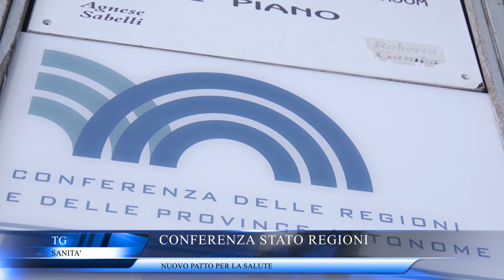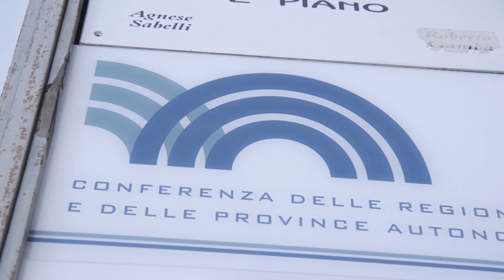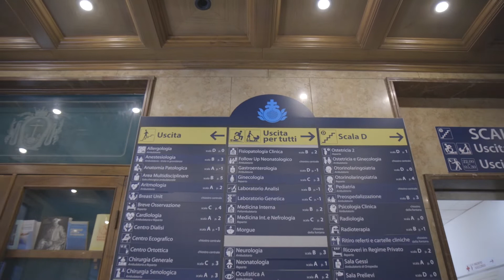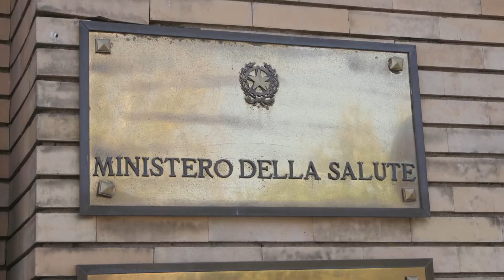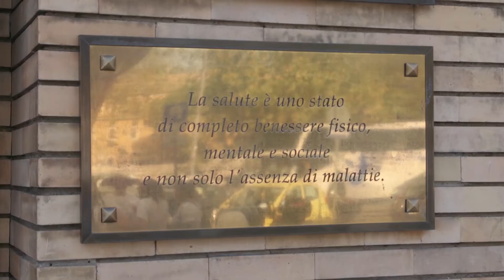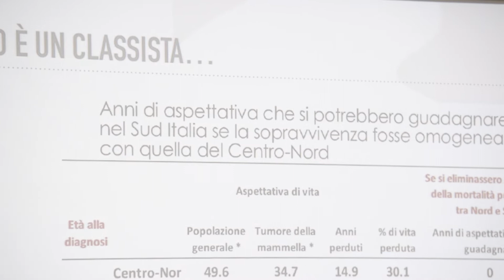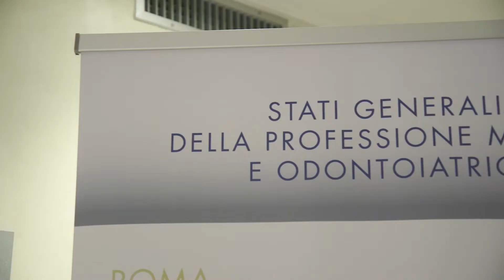TG SANITA' 23 dicembre 2019